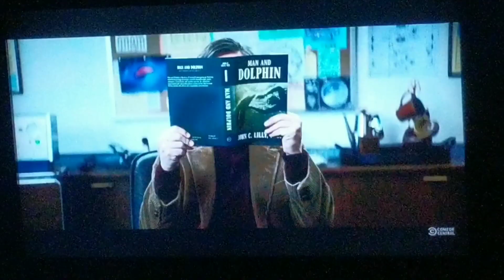Carl Satan Petition